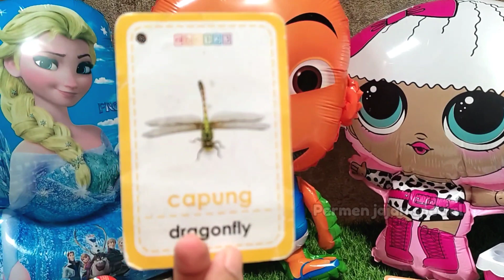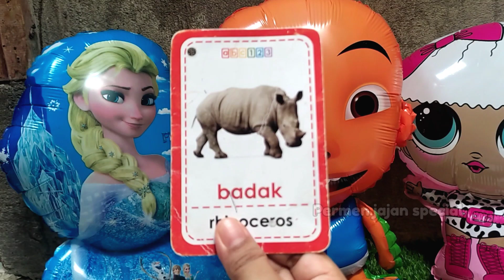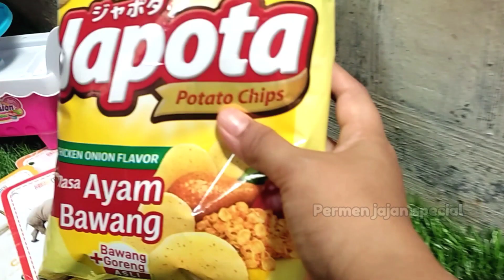Permen yupi, es krim, coklat Upin Ipin, balon, badak, capung, Lol, Ultraman part 2.